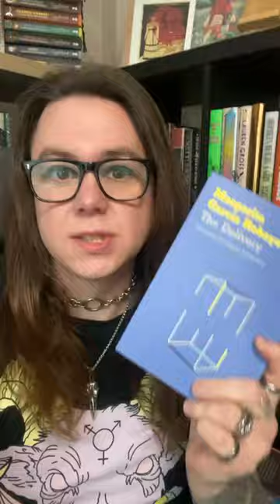The Delivery by Margarita García Robayo SHORT BOOK REVIEW